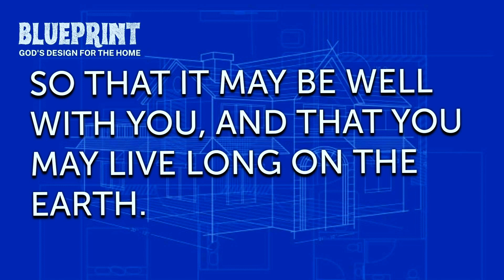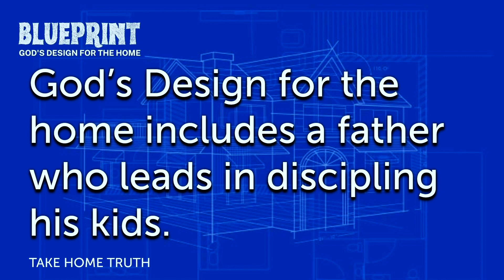A Father's Discipleship (Ephesians 6:4)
A Father's Discipleship
Ephesians 6:4
April 2nd, 2023
Pastor Albert Kilgore

We exist to glorify God by Loving God, Loving People, and Making Disciples of Jesus Christ.

Join us for our NEW Sunday Service Time at 10:00 am!
New to Mission Bible Church East Valley?